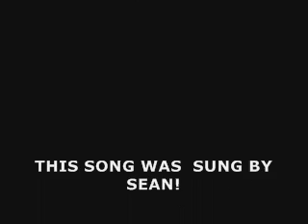Sean's Embarrasing Moments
This is a weird video of my friend sean.  The song was sung by him and he does weird stuff.  This is to embarass him1 Woot!